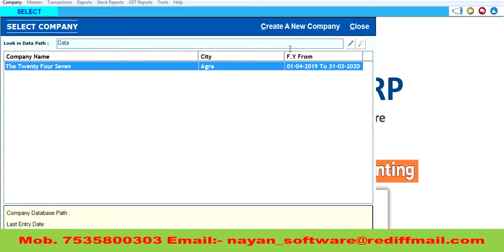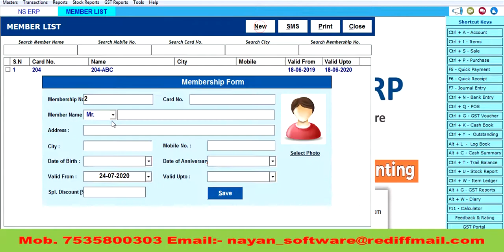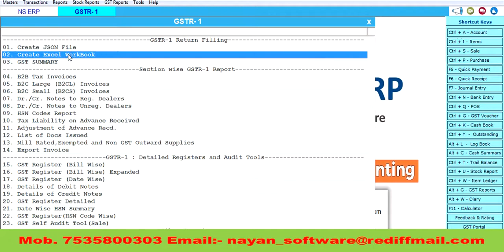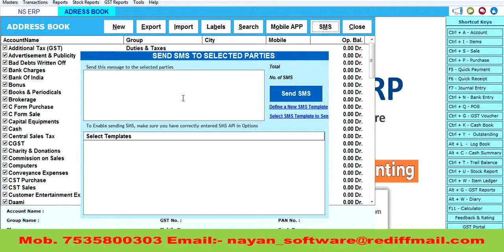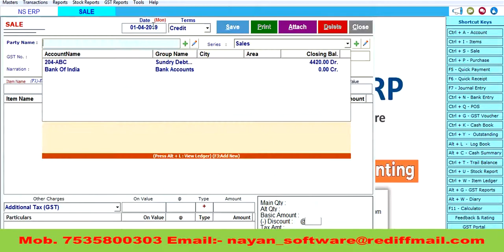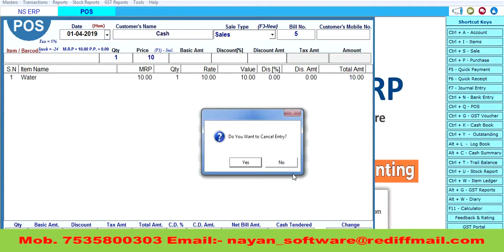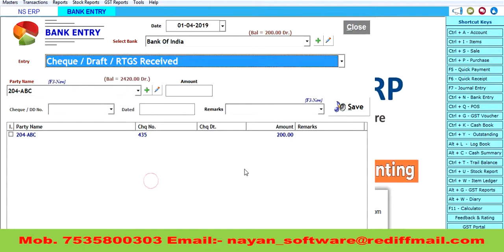Accounting software Best ERP.